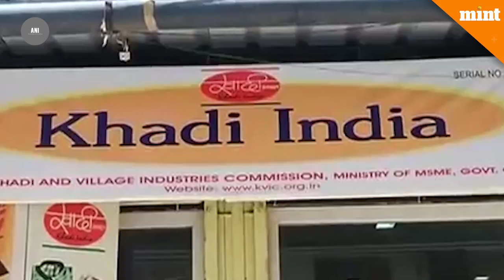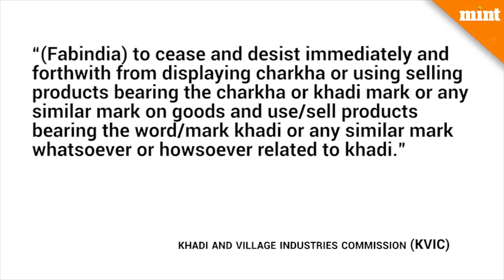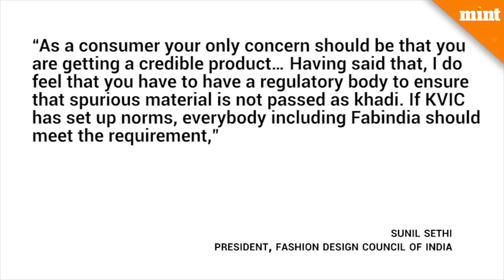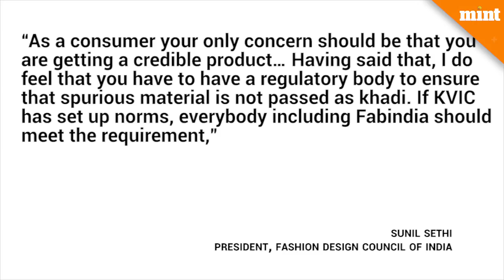Khadi commission seeks Rs 525 crore compensation from Fabindia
KVIC has alleged that Fabindia was misleading consumers by selling “factory made” cotton garments spun in mechanised charkhas (spinning wheels) as khadi.